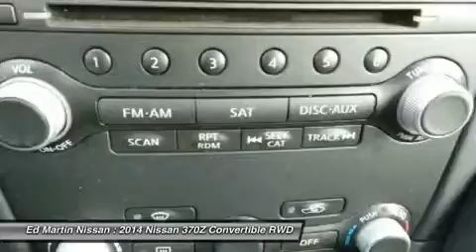2014 Nissan 370Z 1MU7425A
2014 NISSAN 370Z Indianapolis, IN
Stock# 1MU7425A

BALANCE OF FACTORY WARRANTY., ONE OWNER L0CAL TRADE!, GREAT VEHICLE HISTORY!, And FULLY SERVICED AND READY TO GO!. Call and ask for details! This stunning-looking 2014 Nissan 370Z is the convertible that you have been looking to get your hands on. This great Nissan is one of the most sought after used vehicles on the market because it NEVER lets owners down. Nissan Certified Pre-Owned means you not only get the reassurance of up to a 7yr/100,000 mile Warranty, but also a 156-point inspection/reconditioning, 24/7 roadside assistance, trip-interruption services, and a complete CARFAX vehicle history report.